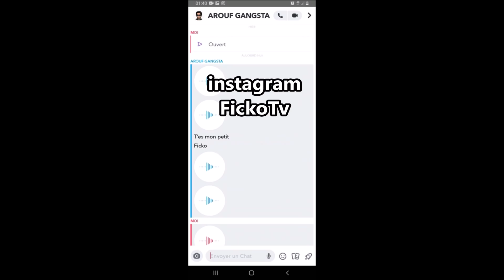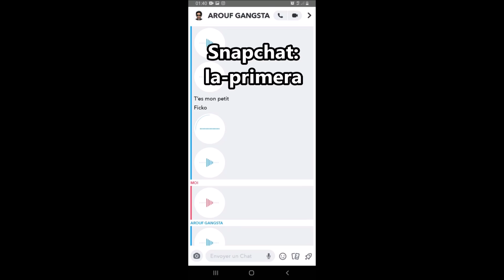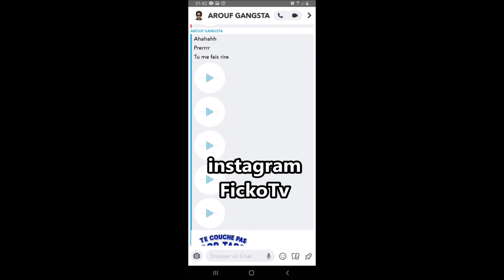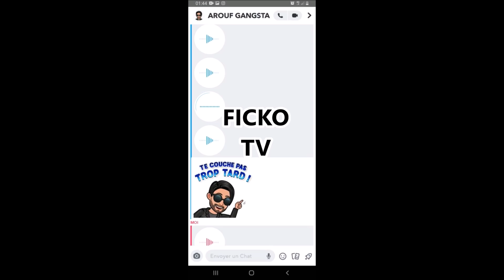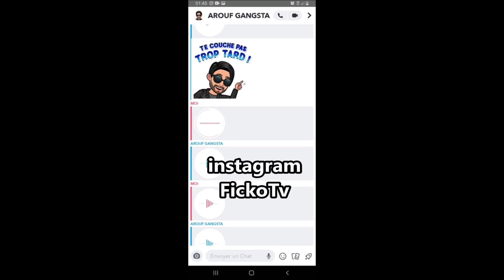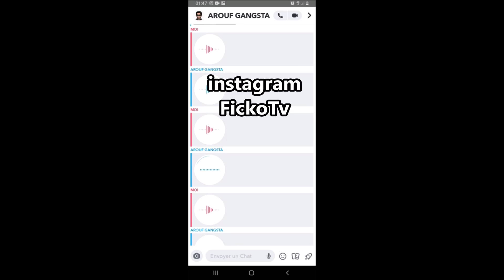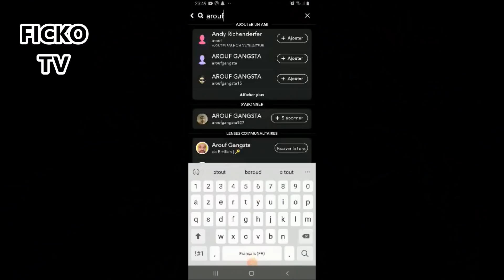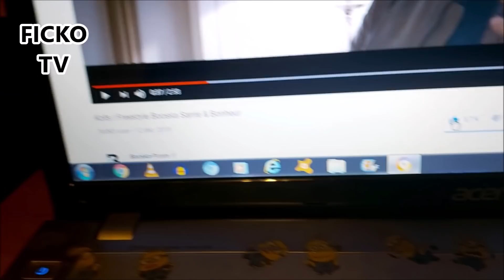IL M'ENVOIE DES MESSAGES SUR SNAPCHAT (EXCLU)